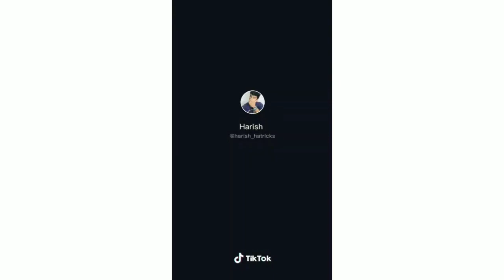TIK TOK BANNED GALLATA|COMEDY OF LIFE|CL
vanakam makalai,

for bussiness enquier;